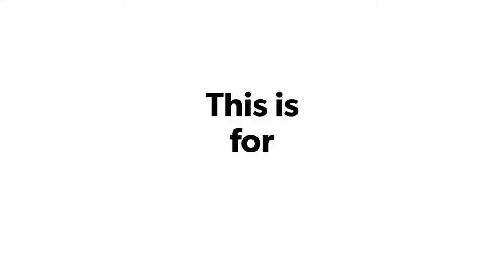BEMBEL GIN - Gin aus Frankfurt mit der Apfelnote - Bembel Shop Frankfurt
Bembel Shop & Frankfurt Souvenirs
Burgfriedenstraße 17
60489 Frankfurt am Main